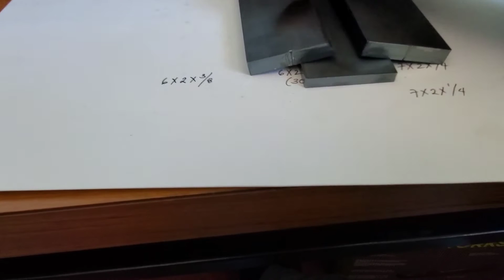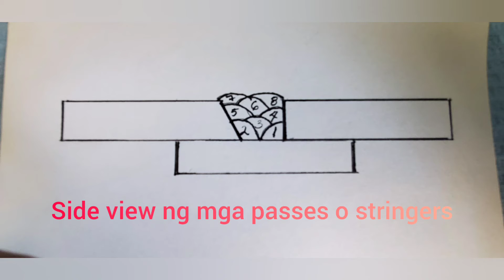Tips paano makakapasa sa CWB Flat weld test GMAW (Mig)